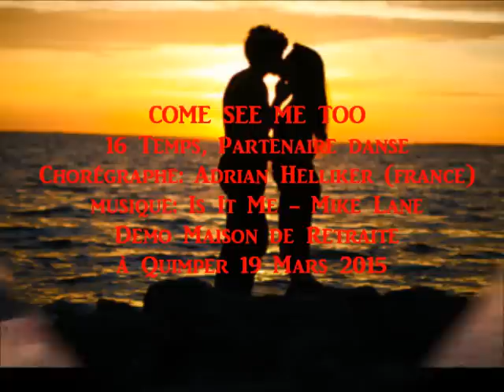COME SEE ME TOO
16 Temps, Partenaire danse
Chorégraphe: Adrian  Helliker (france)
Demo Maison de Retraite
à Quimper 19 Mars 2015